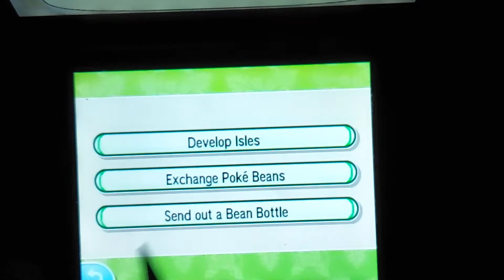Pokemon Moon Part 44: Help Out Our Fellow Janitors